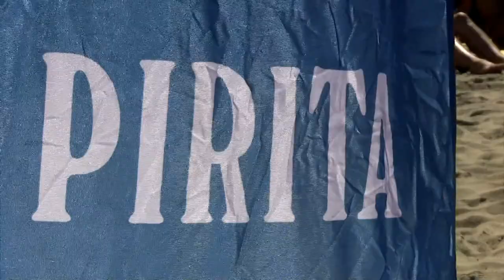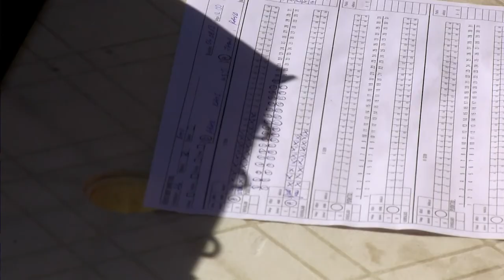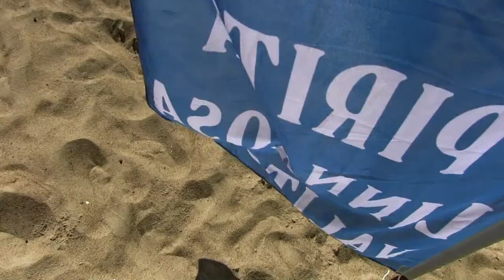Rannavolle Premium7 Grand Prix Vytautas etapp Tallinnas 04.08.2013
Tallinnas toimunud Premium7 Vytautas Cup Eesti meeste meistrivõistlused rannavõrkpallis kokkuvõttev saade.
Teksti loeb - Tiit Savason. Operaator, montaaž - Maria Vita
Reporter - Sirli Laager.